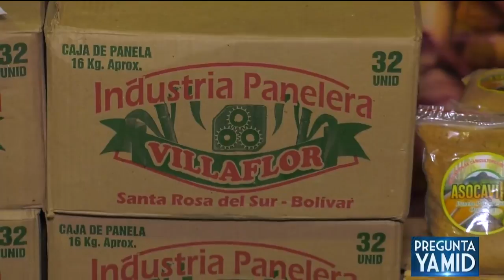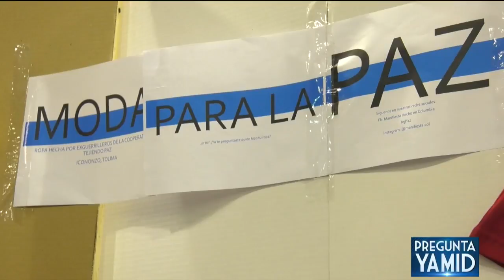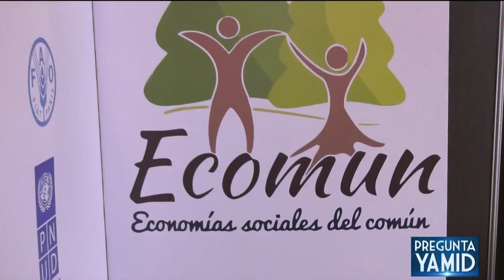Pregunta Yamid: Germán Moreno Casallas, exguerrillero de las FARC, gerente de Ecomún.